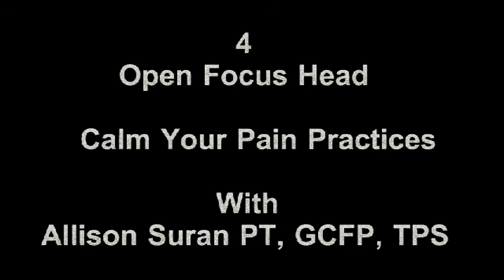81 4 Open Focus Head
81- 4 Open Focus Head. Calm Your Pain practices with Allison Suran PT, GCFP, TPS.